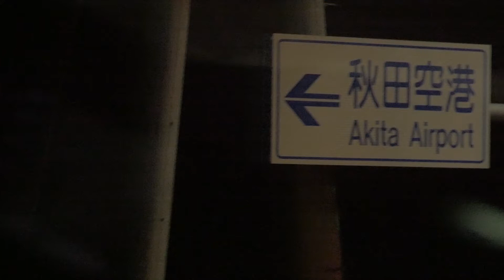『踊る。秋田』2017 ファイナリスト公演１日目 ODORU AKITA2017 finalist performance DAY1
秋田で毎年行われる国際ダンスフェスティバル『踊る。秋田』。
オーディションを勝ち抜いた世界各国のダンサーの中から、１組だけが土方巽記念賞を手にする。

ファイナリスト公演1日目のドキュメンタリー。

“ODORU AKITA” is an international dance festival which is held in Akita city every year.
Many dancers from various countries  join this festival and they won through the audition. Only one team will receive the Tatsumi Hijikata Memorial Award.

This is a documentary of DAY2 of ODORU AKITA.

DAY1
Suichu-Megane 水中めがね∞（Japan）
Ruri mitoh 三東瑠璃（Japan）
Hung-Chung Lai（Taiwan）
Kuan Hsiang Liu（Taiwan）
Josh Martin（Canada）

Director: Tomoko Mikanagi
Camera: Tomoko Mikanagi, Tetsuya Nakagawa
制作：「踊る。秋田」実行委員会